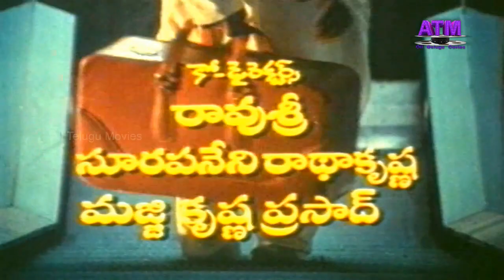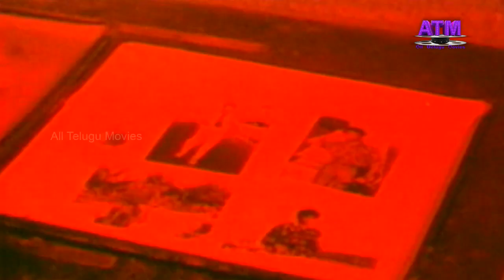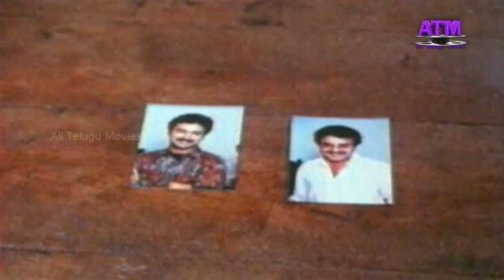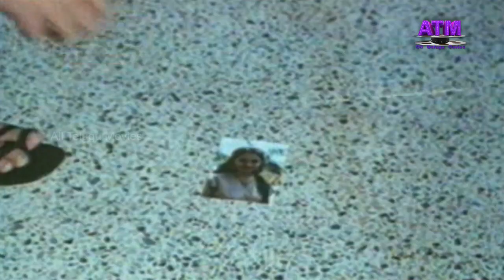"మధురానగరి లో" తెలుగు HD పూర్తి సినిమా | నిరోషా | శ్రీకాంత్ |చిన్న |కోడిరామకృష్ణ |శరత్ బాబు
Watch  All Telugu Movies "Madhura nagarilo" Telugu Full HD Movie, Starring: Suresh, Sharath Babu,  Nirosha, Chinna, Ravishankar, Srikanth, Riyaz Khan,  Y.Vijaya, Subha, Anitha, Sudha Raani, Babu Mohan, Honay, Balaji, and others    Dialogues : Ganesh Patro,  Music composed by S.Balakrishna,    Producer by  S.Gopal Reddy,   Director by Kodi Ramakrishna,  #